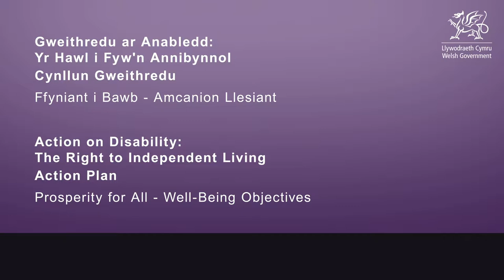Gweithredu ar Anabledd: Cynllun Gweithredu - Ffyniant i Bawb - Amcanion Llesiant: Rhan 5